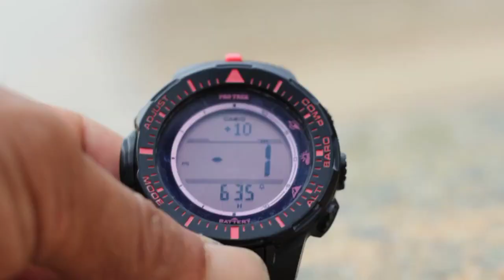Pantai kukup,mesra,baron & klayar